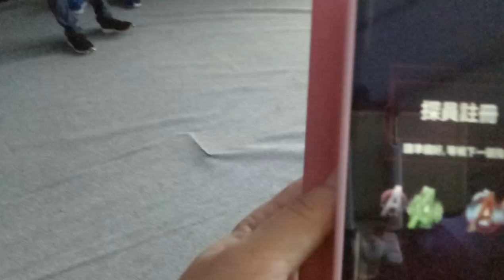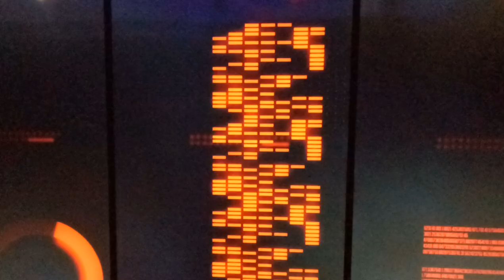kids playground|車子|巧虎|戰鬥陀螺|玩具|玩具車|健達出奇蛋|玩具车|游乐场|孩子們的遊樂場 1 Kids Playground.|otoro